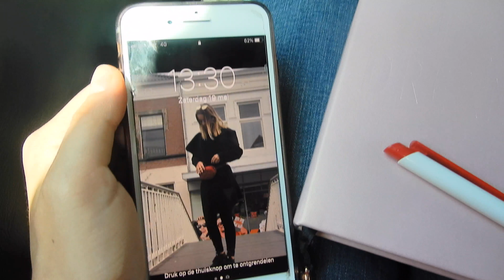GONNA MISS YOU ALL..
Hey! Welkom op mijn YouTube channel!

Mijn naam is Yasemin, ik ben 19 jaar en vind het leuk om alles vast te leggen op camera.
Op mijn kanaal zie je wat ik in het dagelijkse leven doe als studente.
Ik vlog zo nu en dan mijn daily life style.

Kus,

Yasemin.